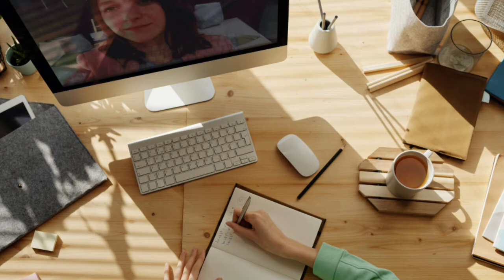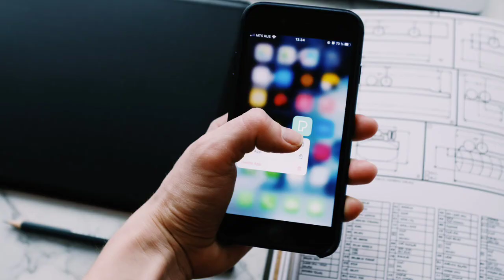"ZOOM APP NOT SAFE" | Government Warns Users